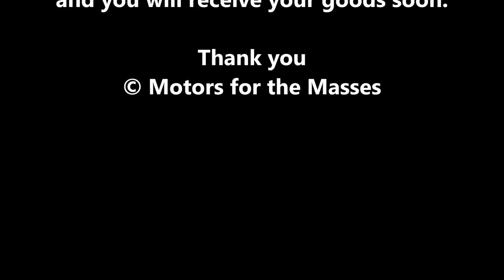OUR NEW LOGO - Competition WINNER revealed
We have chosen a winner for our NEW logo to run along side our original logo.
CHECK OUT the VIDEO and THANK YOU Everyone who entered.